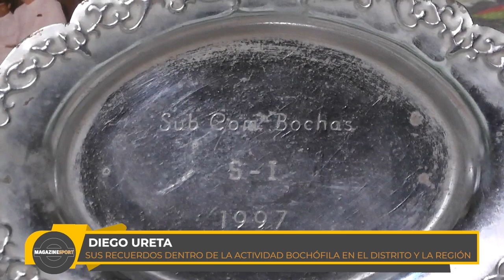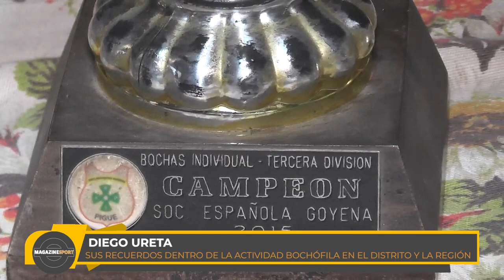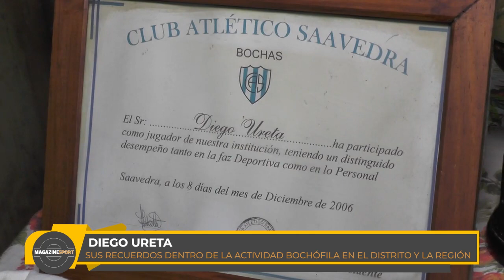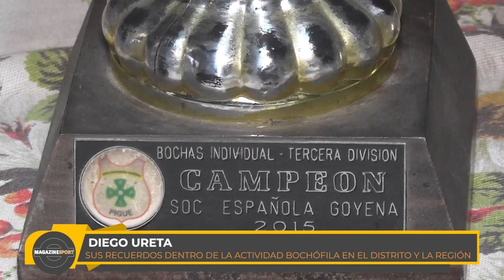2023 07 25 MAGAZINE SPORT DIEGO URETA